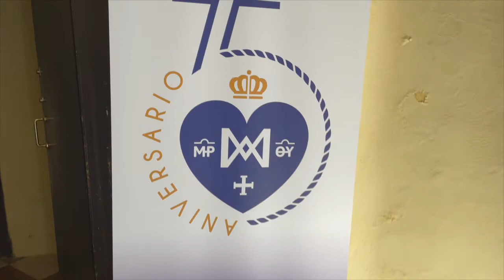Semana Santa 2021 Real y Calasancia Cofradía Prendimiento del Señor y el Dolor de la Madre de Dios